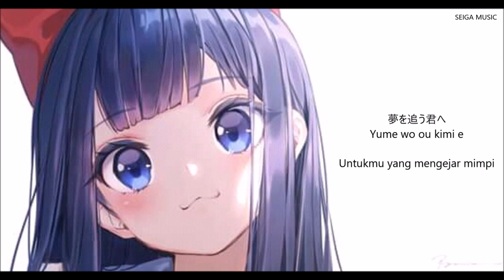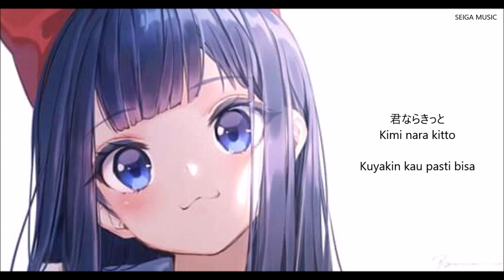SEKAI NO OWARI - Sazanka (サザンカ) Lyrics: Indonesia Translation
HAAAALOOO

The song in this video have been covered by 김달림과하마발

Once I have received your message and determined you are the proper owner of this content I will have it removed.